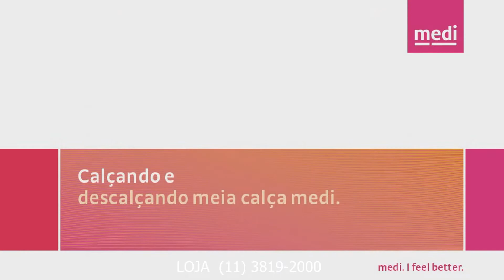Como Utilizar o Calçador De Meias De Compressão Medi | SUPERFISIO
O Calçador de Meias Elásticas Medi Hospital Butler, auxilia a colocação da meia anti-trombo Thrombexin pela equipe médica em pacientes acamados, nos procedimentos pré, pós e no momento do processo cirúrgico. Possui diâmetro ajustável com revestimento reforçado.

Todos os calçadores da medi foram fabricados com intuito de auxiliar o calçamento das meias de compressão, pois possuem ângulo otimizado para todos os estilos.

Tem dúvidas? sugestões? Deixe seu comentário e curta nosso canal !!